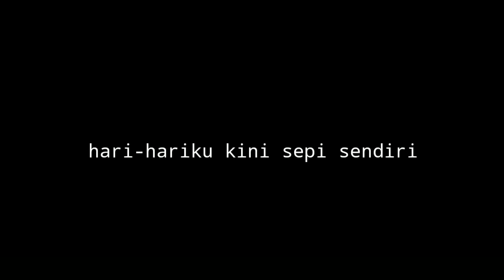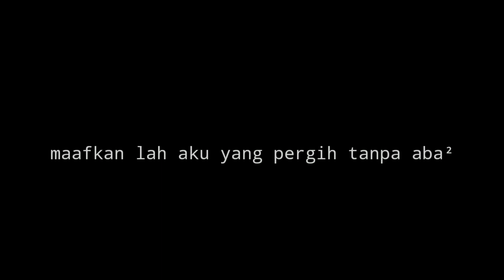Short Movie | Perpisahan | Film Pendek Indonesia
Masih menceritakan kisah cinta neng siti. Inilah kisah 2 orang pemuda dan pemudi yang sedang jatuh cinta  yang bernama ole dan Siti memang hubungan percintaan masih seumur jagung tapi mereka saling mencintai dan kabar buruk pun menghampiri hubungan mereka ole yang saat itu bekerja di kampung halamannya merasa kurang cukup dengan penghasilannya ia pun pindah keluar kota demi mencari uang dan masa depan yang lebih cerah di lain sisi2 ia harus merelakan hubungannya LDRan dengan kekasihnya.